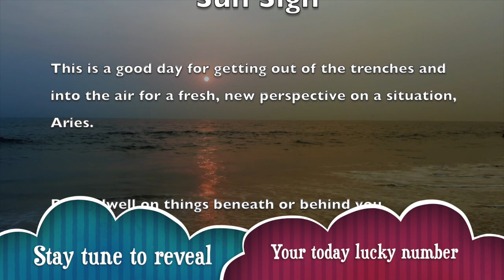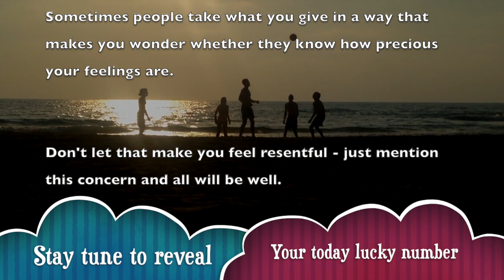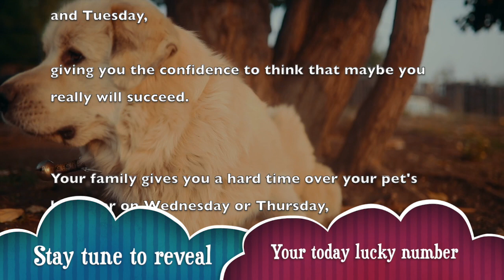Fri, May 29 : Aries Horoscope Lucky Numbers Today | A Plus Life